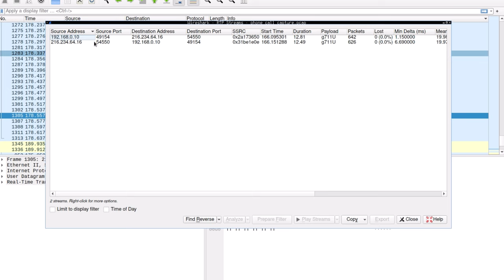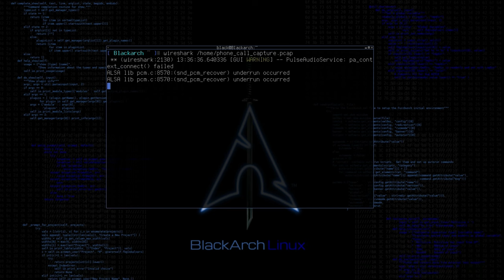Listening to Phone Calls on Wireshark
I can't make a video on this topic because it's straight forward that YouTube will ban me this time. Already got a few strikes.
Thanks